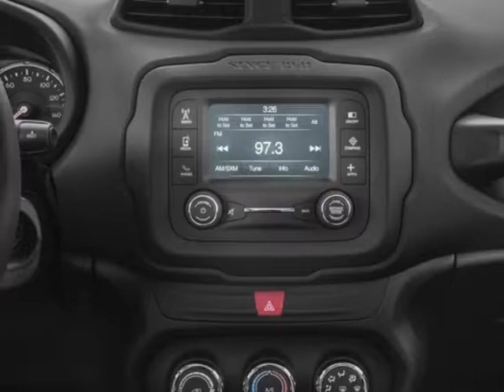2018 Jeep Renegade Latitude FWD SUV - Mayaguez, PR